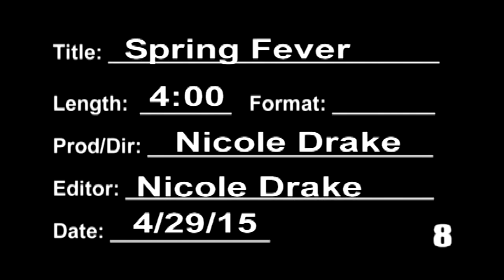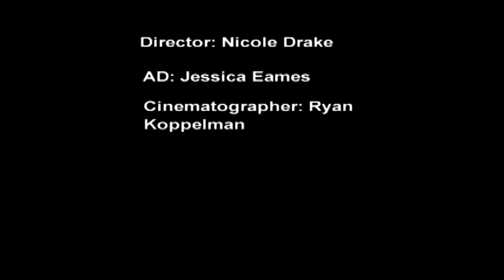Spring Fever - Nicole Drake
This is the final cut of my final project for COM 410 - FIlm Production II with Professor Vourlis of the DVCOMM department at Cleveland State University. Spring semester 2015. Ryan Koppelman is the camera man and Jessica Eames is the Assistant Director. This is a film about the first date and most of the focus on how much time it takes to get ready and prepare for a first date. I wanted to show the time and effort people go through just for the first date. They want to look nice and presentable for their date and this is what happens.